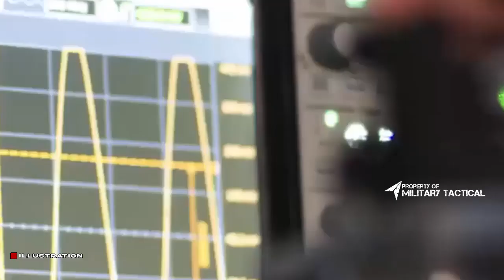France Burys 'FCAS' Differences 6th Generation Fighter Jet Program | Leading NGAD & TEMPEST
France has successfully completed its sixth generation fighter jet program, known as FCAS or Future Combat Air System. FCAS is an integrated program that combines aircraft, sensors and software. This video explores the French FCAS program in detail and compares it to the United States' NGAD, or Next Generation Air Dominance, program. France's TEMPEST program was also compared to the US's Joint Shape program.